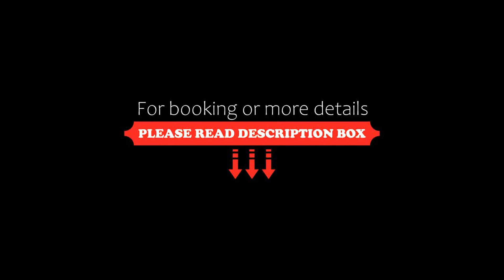Hong Bin Bungalow, Phu Quoc, Vietnam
About Property:
You're eligible for a Genius discount at Hong Bin Bungalow! To save at this property, all you have to do is sign in.
Featuring an outdoor pool and beautifully-landscaped gardens, Hong Bin Bungalow offers peaceful and comfortable accommodation with free WiFi access in the entire property. It operates a 24-hour front desk and provides complimentary parking on site.
Fitted with a terrace, air-conditioned rooms come with tiled flooring, a wardrobe, seating area and a flat-scre...
Property Type: Resort
Address: Hamlet - Ward 7 - Duong Dong, Duong Dong, 95000 Phu Quoc, Vietnam
Searching For
1. Hong Bin Bungalow - Phu Quoc - Vietnam
2. Hong Bin Bungalow - Phu Quoc - Vietnam Address
3. Hong Bin Bungalow - Phu Quoc - Vietnam Rooms
4. Hong Bin Bungalow - Phu Quoc - Vietnam Amenities
5. Hong Bin Bungalow - Phu Quoc - Vietnam Offers and Deals
Audio Credit:
Track Title: Subway Dreams
Artist: Dan Henig